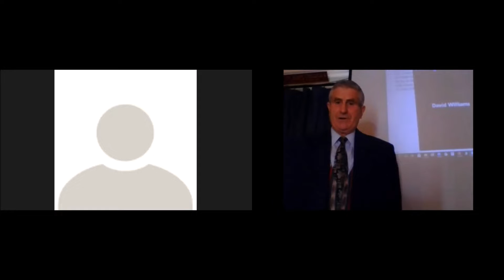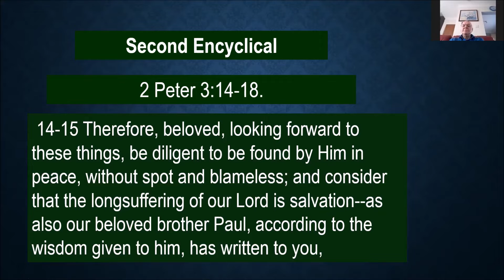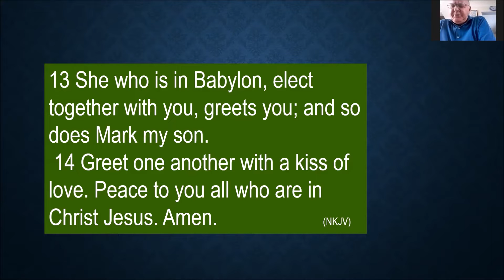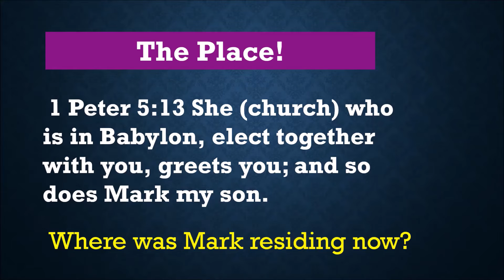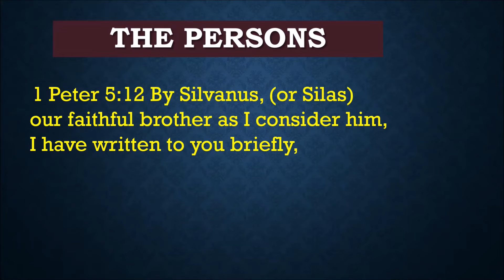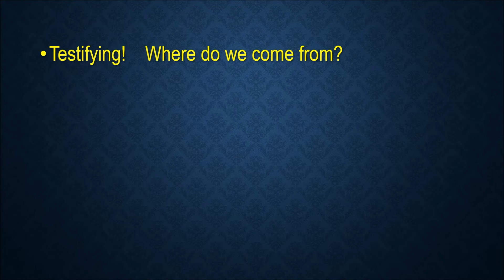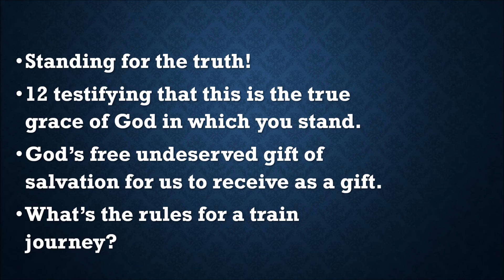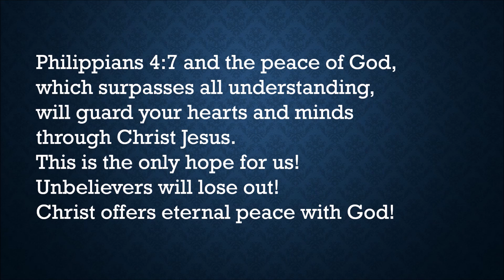St. Peter's writings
St. Peter's Encyclical Concludes